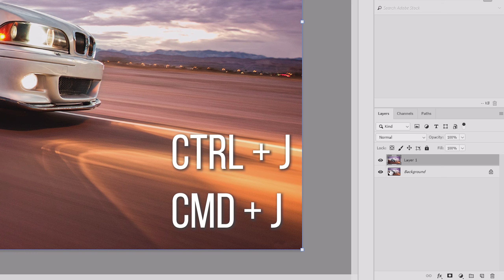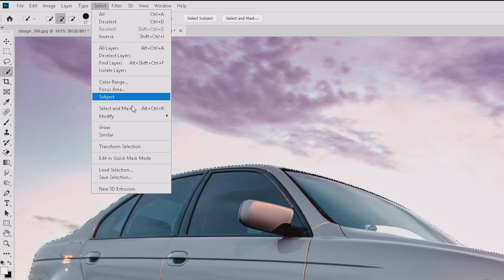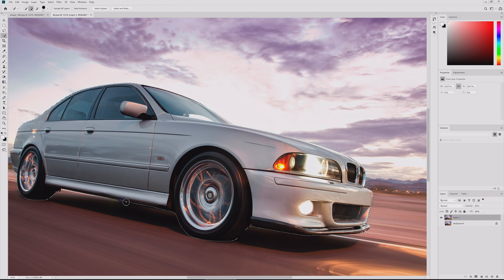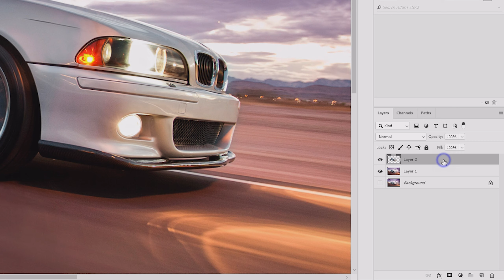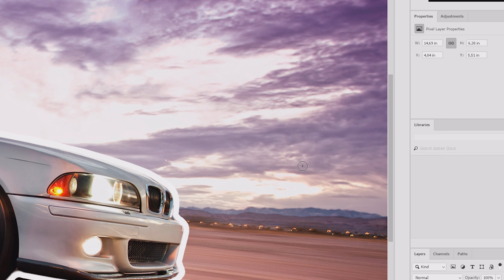Outline Stroke. Как сделать белую обводку вокруг объекта на фото в Adobe Photoshop?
Для создания данного эффекта никаких плагинов и того подобного не нужно, все делается очень просто, а как это сделать будет рассказано в видео-уроке.

Наш канал посвящен обзорам техники, урокам по монтажу и также созданию оборудования для улучшения контента
Есть ТРИ на наш взгляд самые основные рубрики:

- Уроки монтажа в Final Cut Pro X - в данных уроках Danila Kulesha рассказывает про интересные моменты монтажа которые активно используются на нашем канале. Так же отвечаем на вопросы по созданию роликов по примеру какого-то видео.

- Обзоры техники - доносить информацию в данных роликах мы стараемся качественной картинкой (контентом) и всегда откровенно рассказывать о устройствах которые попадают к нам на обзор. Так что если вам интересно узнать о последних новинках в мире технологий вам данный плейлист пригодится.

- CreateWithoutMoney - данная рубрика будет полезна тем людям которые только пришли на YouTube и еще не имеют материальной базы для того что бы создавать качественный контент. Ми придумываем и рассказываем как без больших затрат можно создавать качественный контент используя подручные средства.

Думаю что вы подпишетесь на наш канал и не будете жалеть об этом.